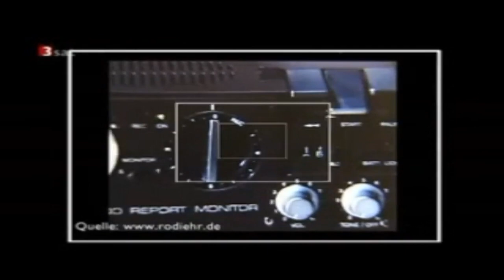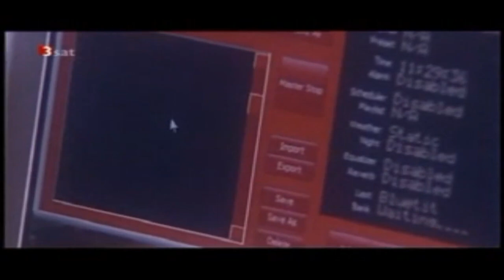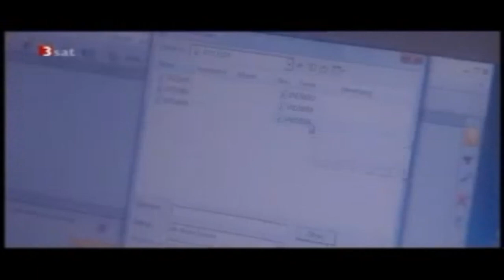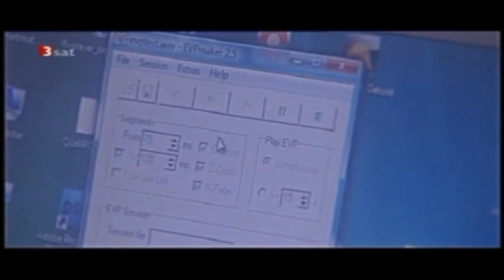Hartmut Alt | Kommunikation mit dem Jenseits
by 3Sat. 2009